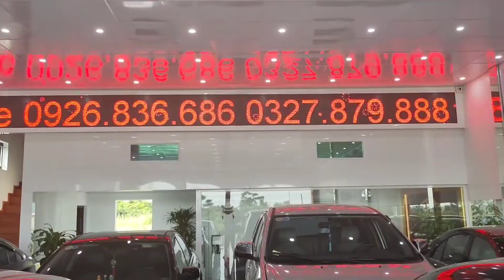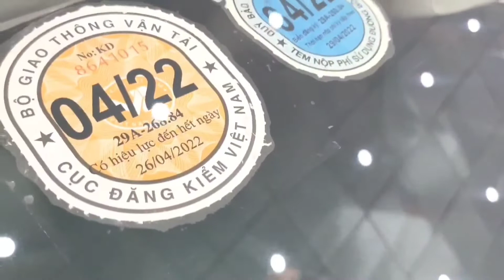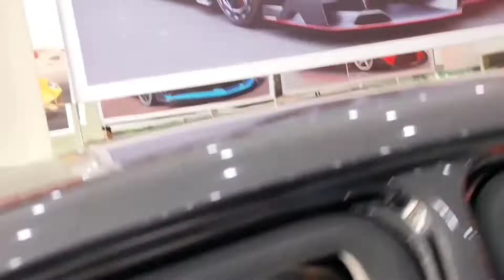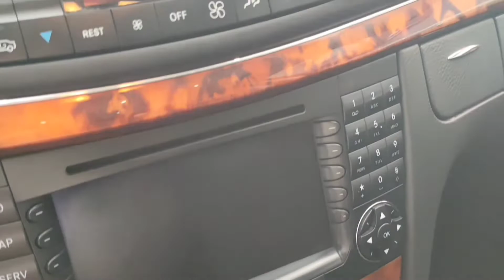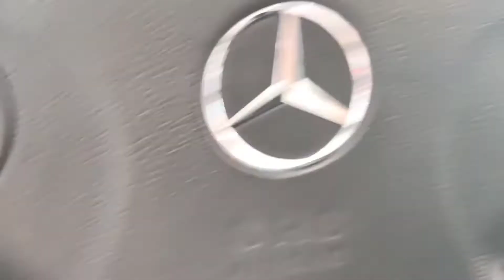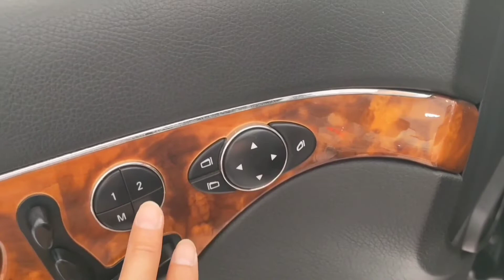Trực tiếp vào Ngân Hàng mua xe chưa bao giờ hết hót mẫu xe đáng đồng tiền bát gạo